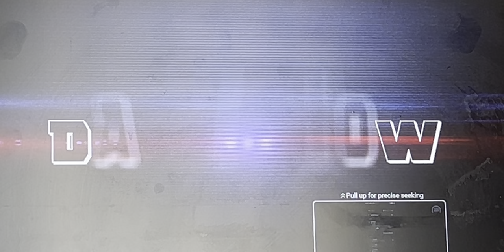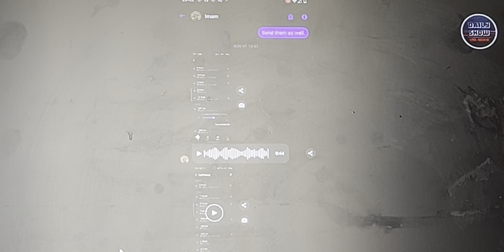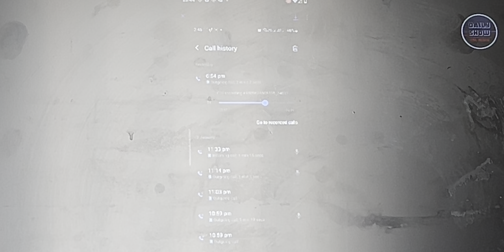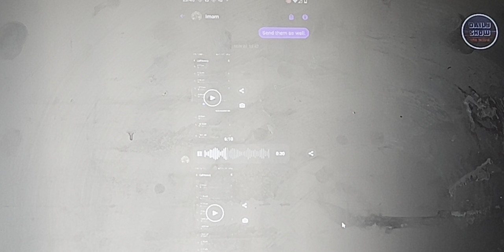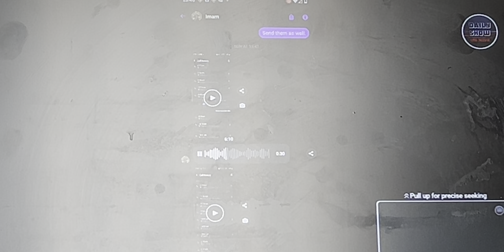ইয়াহিয়ার প্রতারণা সমগ্র | Yahia Amin Vs Fakhrul